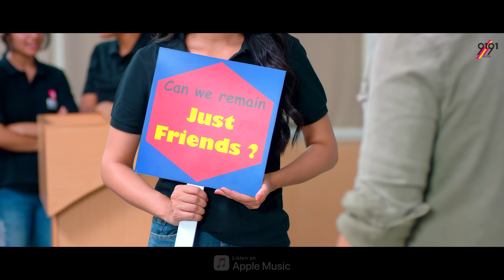Kya Thi Dosti (Full Video) Utkarsh Saxena I Karan Singh Chhabra I Kanika Mann I Dinesh Soi I Ritik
9191 Media Presents it's first track 'Kya Thi Dosti'

Featuring: Karan Singh Chhabra, Kanika Mann
Singer: Utkarsh Saxena
Lyricist & Composer: Rehbir

Video: Team DS Creations™️
Director: Dinesh Sudarshan Soi
Music Arranger and Producer: Ritik Chouhan
Vocal Recorded At: Phoenix Recording Studio
Mixed and Mastered by:
Rashid Jamal (Desired Audio)

Production House: 9191 Network
Produced By: Rishima Sidhu
Directed By: Dinesh Sudarshan Soi
Executive Producer: Deepak Soi
DOP: Hardeep Singh
Editor & Colorist: Milan Sekhon

Karan Singh Chhabra's
Management : Perfect Take Entertainment
Hair Artist: Faryad Khan

Special Thanks: Karan Kundra (Voice Over)

Making & Stills: Vishal Gupta Photography
Casting: Team DS Creations™️
Direction Team: Sandal Deep Singh, Parul Rao, Gaurav Sharma
Creative Director: Sonia Malhotra Soi
Make Over: Rajan Passi
Publicity Design: Team Rahul Dev
Media Partner: Believe Digital
Youtube Promotion : Rambo Network